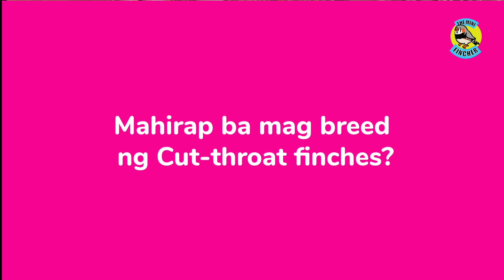Shorts: Pag breed ng Cut-throat finches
Excerpts mula sa episode 25